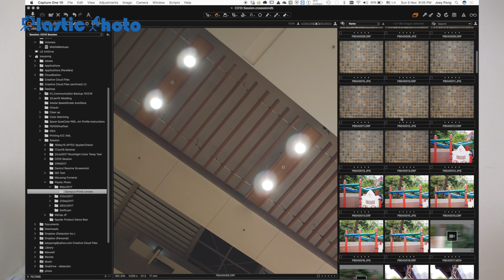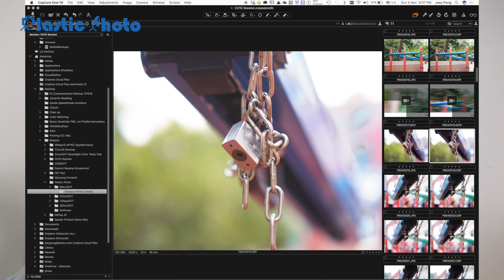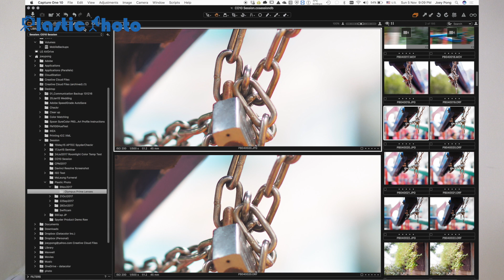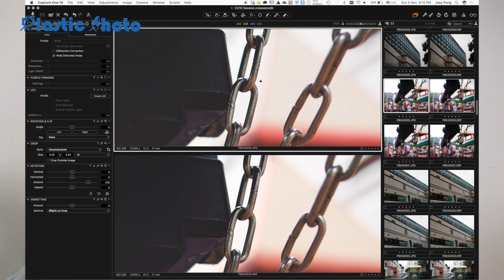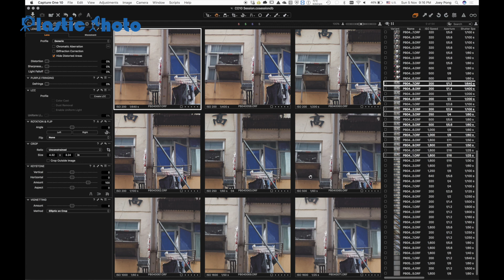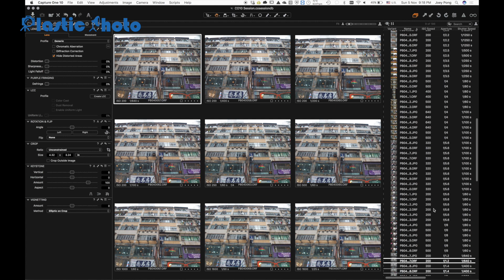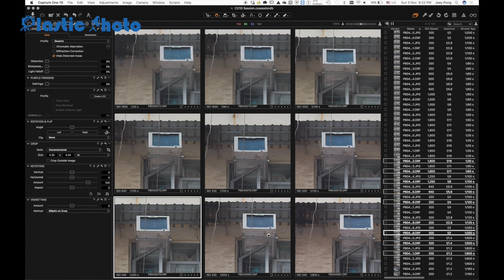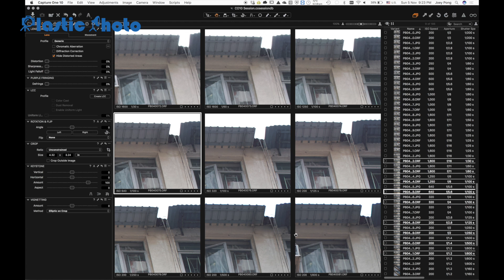Olympus M.Zuiko Digital ED 17mm及45mm f/1.2 Pro旗艦專業鏡頭上手試